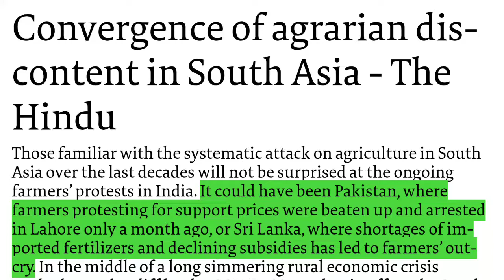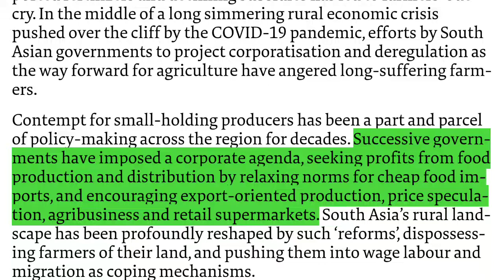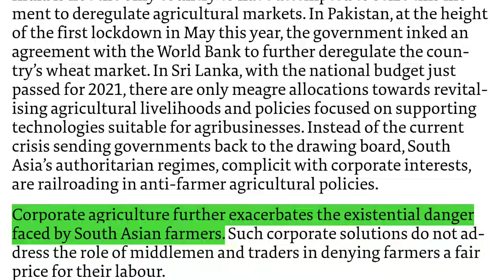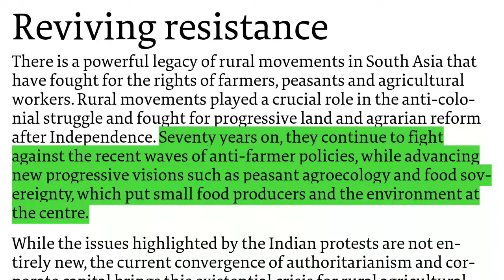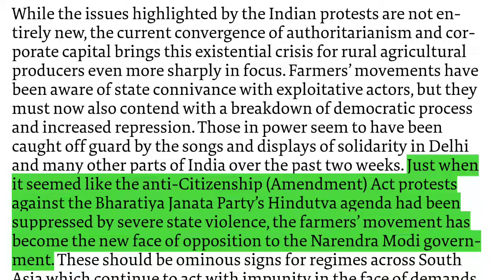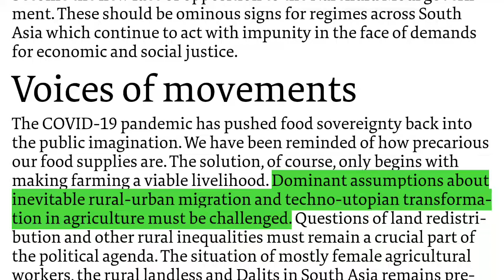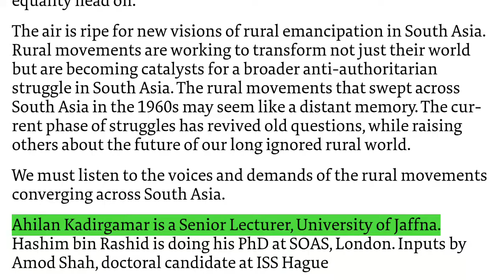Convergence of agrarian discontent in South Asia